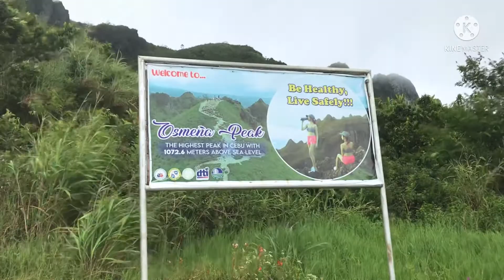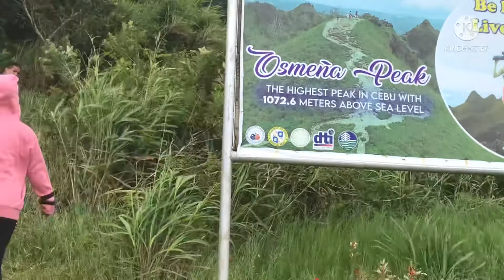OSMEÑA PEAK MANTALONGON, DALAGUET, CEBU (PART 2)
Osmeña Peak is one of the best tourist spot in Cebu,

Entrance fee 50/person
Tour guide 100pesos

As of now they still implementing social distancing. Just contact firt so they can check travel calendar schedule to avoid conflict and to talk about details of the trip you wanted most specially the places you wish to visit here in cebu. Then they can make an itinerary sample for you.

For more question & inquiries you can call or txt @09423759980 Chaym Alcantara from Bagwisoutdoor.inc

Situated in Mantalongon, Dalaguete, Osmena Peak is Cebu’s highest peak standing at 1,013 meters above sea level. It is also known as the “Vegetable Basket” of Cebu or “Little Baguio” because of the vast vegetable farms in the area.

Osmeña Peak is considered the highest peak in Cebu standing at 1,013 meters above sea level. It’s a popular destination for hikers because of the breathtaking views it offers and the picturesque rugged hills almost similar to Bohol’s Chocolate Hills.

Hiking Osmena Peak Cebu is not as hard as you think. Whether you’re an advanced hiker or just a beginner, an Osmena Peak hike won’t tire you out. Usually, it takes only about 20 to 25 minutes to hike so you can dedicate half of your day here. The trail is marked very well so it’s very easy to remember.